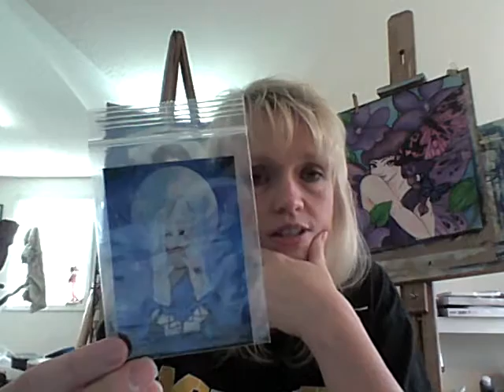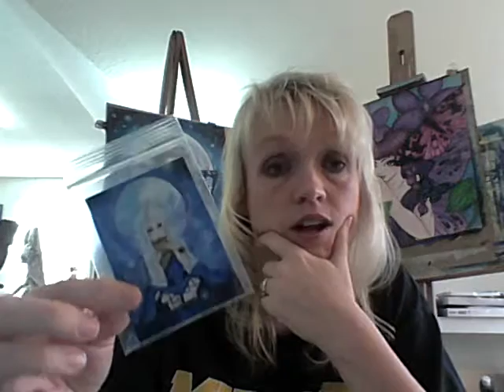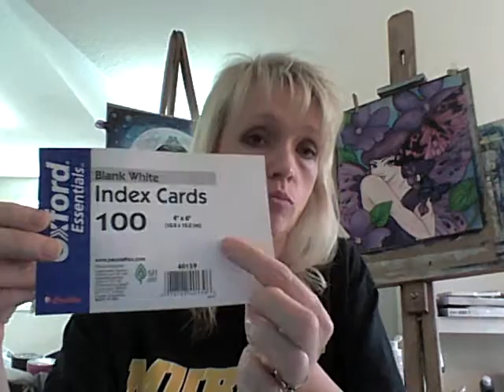How I Make ATC/ACEO Original Cards and Prints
This is how I make ATC (art trading cards) original and prints. This just talks a little about what materials I use and how I do them.  I do sell my ATC originals (when I have them on ebay (my username is colorfulcartoonist) and on etsy (ronnebarton). Right now those are the only two places I sell my art card prints or originals. but at this time, I do NOT sell my art cards, prints or originals, there at all.

What I meant to say at the end when I couldn't remember what I wanted to say, I remembered!! I hand cut each card with scissors and use very sticky, permanent, double-sided tape by Scotch to mount the front to the back. I don't use a paper cutter because it leaves a fringe on the paper and it causes the photo paper to flake/fleck off the sides.